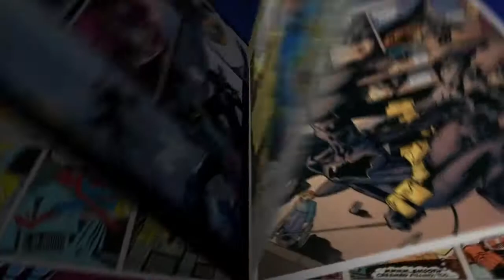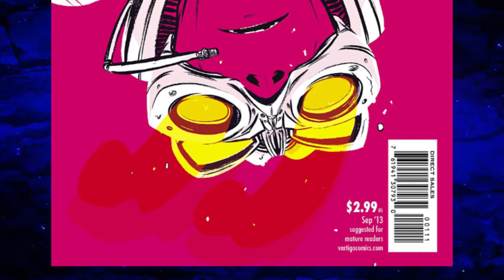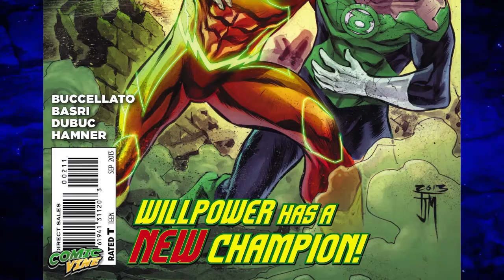Comic Book Reviews || Batman Inc #12, Collider #1, Flash: Annual #2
After 7 years, multiple story arcs and over a hundred issues, Grant Morrison's epic Batman story finally concludes as he takes on Leviathan, and we are talking about it. Also today, what if the laws of physics were not as holdfast as we imagined? And a light hearted Flash/Green Lantern team up book.